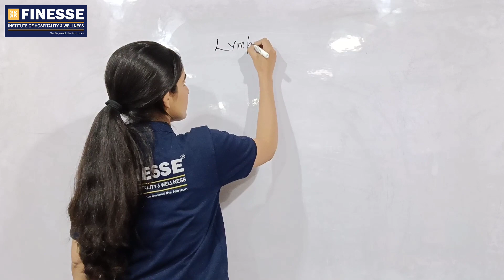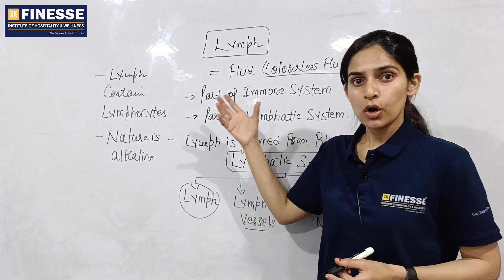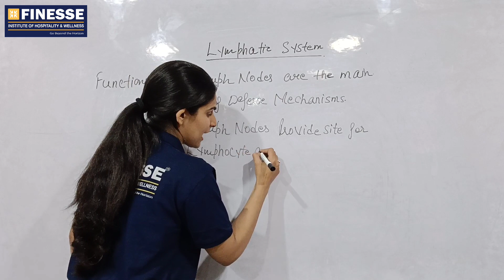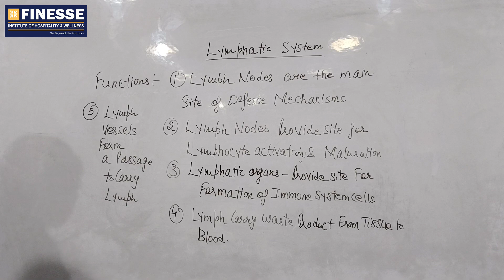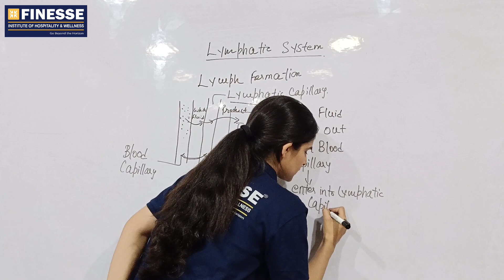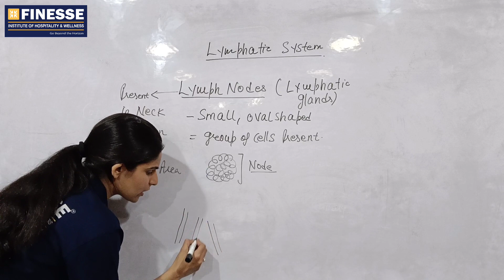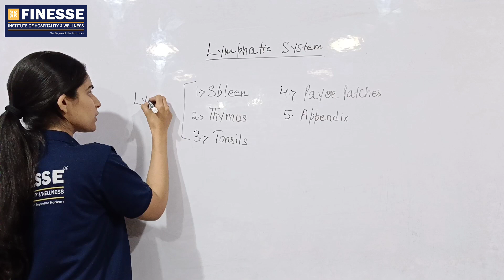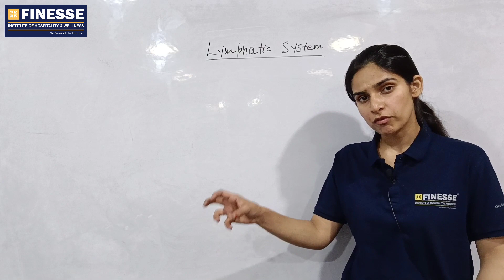Lymphatic System and Lymph in the Human Body | DIPLOMA | NEET | Rakhi Rana Ma'am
In this video, we will discuss the most searched keywords related to this topic, such as "lymphatic system," "lymph nodes," "lymphoma," "immune system," and "edema."

The lymphatic system is a vital part of the human body's immune system, which helps protect us from infections and diseases. In this video, we will delve into the structure and function of the lymphatic system and explore the role of lymph in maintaining our overall health.

So, whether you're a biology enthusiast or just curious about the different components of the human body, this video will provide you with valuable insights into the structure and function of the lymphatic system and lymph.